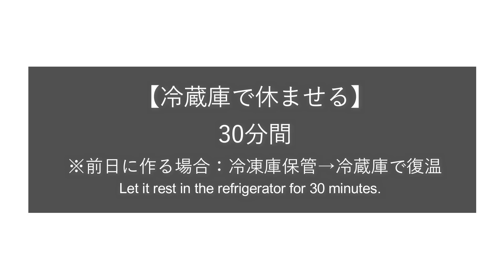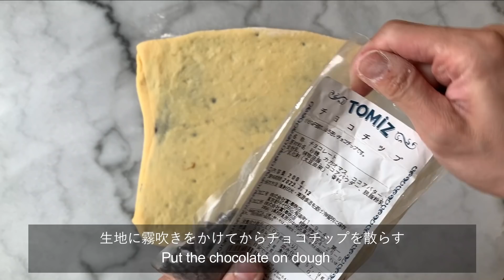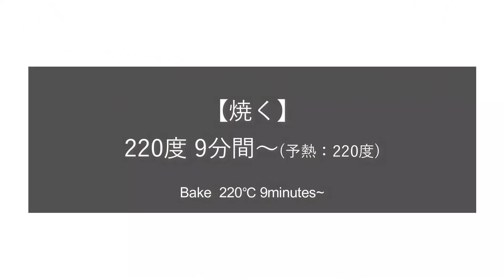#94 電子レンジで作れるチョコシートで『チョコロール/chocolate roll』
幸せパン職人の大野有里奈です。

電子レンジで作れるチョコシートで『チョコロール/chocolate roll』をご紹介します

8個分（100円ショップの紙カップ使用）
ー－－－－－－－－－－－－－－－－－

■生地
-強力粉　　 bread flour　 　  200ｇ
-砂糖　 　　sugar　      　　  20ｇ
-塩　   　　salt            　　   4ｇ
-ドライイースト　dry yeast    3ｇ
-牛乳　　   milk       　　  　 20ｇ
-全卵   　　egg    　　　　    30ｇ
-水　   　　water      　　　 86ｇ
-バター　   butter  　　         20ｇ

■チョコシート　chocolate　sheet
-強力粉　　　   　bread flour    20ｇ
-ココアパウダー　cocoa powder 15ｇ
-上白糖　　　　　sugar　         55ｇ
-牛乳                 milk              65ｇ
-バター　　　　　butter　       10ｇ

■仕上げ
-チョコチップ　chocolate　　30ｇ
-アーモンドスライス
           　　　almond slice    適量

◼︎使用材料紹介

1チョコシート作る/生地を捏ねる
2.一次発酵(60分間)
3.ガス抜き
4.冷蔵庫で休ませる(1時間)
5.伸ばし/成型
6.カット
7.二次発酵(60分間)
8.仕上げ
9.焼く220度9分間～

◼︎使用道具
オーブン(TOSHIBA 石窯ドーム)

◎English　for8pieces
ー－－－－－－－－－－－－－－－

■dough
 bread flour　 　  200ｇ
sugar　      　　  20ｇ
salt            　　   4ｇ
dry yeast    3ｇ
milk       　　  　 20ｇ
egg    　　　　    30ｇ
water      　　　 86ｇ
 butter  　　         20ｇ

■chocolate　sheet
sugar　         55ｇ
milk              65ｇ
butter　       10ｇ

■仕上げ
chocolate　　30ｇ
almond slice    about

0:00 先頭
1:11 バター10gを細かくちぎって加える Add 10g of butter
1:20 牛乳65gを3回~4回に分けて加え少しづつ混ぜる Add 65g of milk.
2:59 ラップで包み、15cm × 15cmの正方形に整える Put chocolate sheet in a bag and roll out into a square (15cm x 15cm, 5mm thick)
3:32 厚みを均一に整えたら冷蔵庫で固める Chill in the refrigerator
4:11 ドライイースト3gを加え混ぜる Add 3g dry yeast and mix until blended.
4:52 生地を台の上に出し台にこすりつけるようにして捏ねる(約5分間) Turn the dough out onto a table and knead it for about 5 minutes.
5:44 生地を台の上に広げ、常温に戻したパター20gを練りこむ Spread the butter 20g on the dough
6:04 バターが生地になじむまで捏ねる Knead until the dough is smooth
6:22 生地を集め台に叩きつけて表面を整える(約2分間) Lift the dough and tap it on the table
7:03 生地をゆっくり伸ばした時に薄い膜ができる状態であればOK Check the membrane
7:15 湯煎発酵別ボウルに熱湯を200cc程入れる Warm the dough in a bowl of boiling water
7:20 生地の入ったボウルを上にのせラップまたは濡れ布巾をかぶせる Cover the bowl with a wet cloth
7:38 生地に打ち粉をしてから台の上に出す Tum the dough out onto a table.
7:57 生地を軽めに叩きガスを抜きながら広げる Tap the dough gently to spread it out
8:17 きつめに丸めてからラップで包む Put the dough and butter out on a table.
9:30 チョコシートを上にのせ生地で包む Place the sheet on top of the dough and wrap it up.
9:46 級目をしっかりとつまんでからめん棒を使いすこしづつ伸ばす Gently stretch the dough a little at a time with the rolling pin
10:41 生地に霧吹きをかけてからチョコチップを散らす Put the chocolate on dough
11:27 紙カップまたはマフィン型を用意する Measure the mold
11:40 端をカットしてから2~3cm幅でカットする(または8等分) Cut into 8 equal pieces
13:01 アーモンドスライスを生地の上に散らす。 Put the almond slice on top